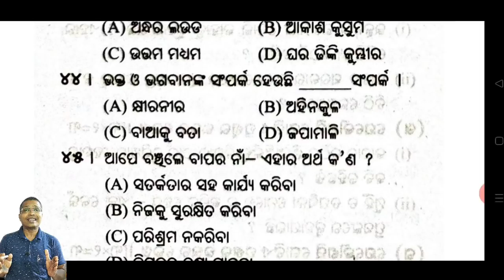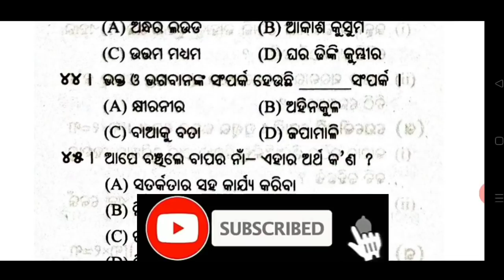+2 2ND YEAR MIL ODIA | PRACTICE SET-1 | PART-2 | MIL ODIA MCQ QUESTIONS | CHSE ODISHA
VERY SIMILAR TEST
MIL ODIA MCQ
MIL MCQ
CHSE ODISHA
+2 2ND YEAR MIL ODIA QUIZ
MIL ODIA PRACTICE SET